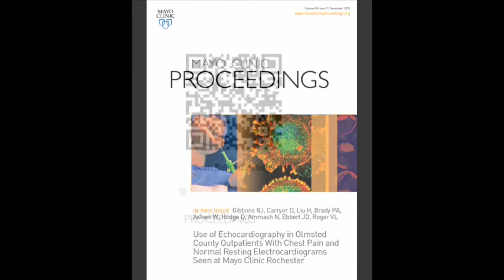Echocardiography in Outpatients: Chest Pain & Normal Resting ECG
Dr. Raymond Gibbons, a Consultant in Cardiovascular Diseases and Internal Medicine from Mayo Clinic in Rochester, MN, asks in his article appearing in the November 2015 issue of Mayo Clinic Proceedings, whether clinicians follow ACC/AHA echocardiography guidelines and what effect does this have on patient outcomes?